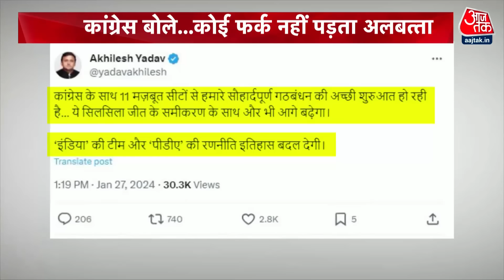Dangal: क्या Congress अकेले दम पर Nyay Yatra करके परिवर्तन का बिगुल फूंक पाएगी? | Chitra Tripathi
क्या नीतीश कुमार के इंडिया गठबंधन से निकलने के बाद गठबंधन बेदम हो चुका है...क्या कांग्रेस पार्टी अकेले दम पर न्याय यात्रा करके परिवर्तन का बिगुल फूंक पाएगी ? और क्या बिहार में चुनाव से पहले नीतीश कुमार से हाथ मिलाकर बीजेपी ने घाटे का सौदा किया है?